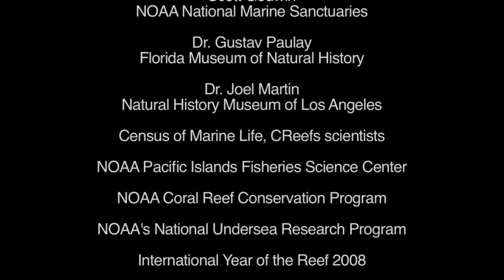Coral Reefs and "HERMIT CRABS!"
The most biologically diverse of all marine ecosystems, coral reefs host ~1-9 million species--many of them rare.  They are also among the most threatened, largely due to climate change, ocean acidification and other human impacts.  Often overlooked, the smaller, cryptic organisms such as invertebrates, algae and microbes, play a critical role in maintatining ecosystem function and resilience.   Not only are they incredibly diverse, these organisms are also extremely fascinating. Here is but a glimpse into the spectacular diversity of invertebrates-- hermit crabs!  A short film produced by Susan Middleton, directed and edited by Leonard Feinstein, and sponsored by the National Oceanic and Atmospheric Administration and the Census of Marine Life, Census of Coral Reef Ecosystems--these little crabs will blow your mind!